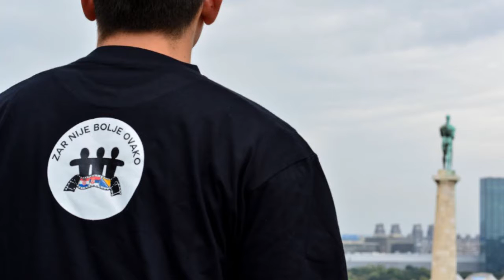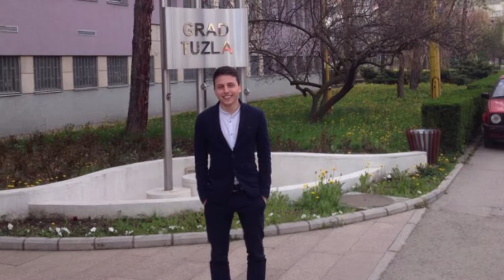Širom Srbije - Nemanja Cvetković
Sa Nemanjom Cvetkovićem, predsednikom i osnivačem regionalnog Udruženja "Balkanac", razgovaramo o projektu "Zar nije bolje ovako", u kojem mladi ljudi širom regiona (Srbija, Hrvatska, Bosna i Hercegovina) zajedno poručuju da je vreme za prijateljstvo, ljubav i toleranciju, da ih ne zanimaju mržnja i nacionalizam i da žele da se zajedno druže.